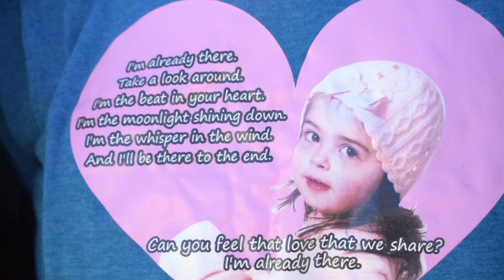Charlotte Memorial Road Race With Characters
TISN Social Media Management Boston, MA